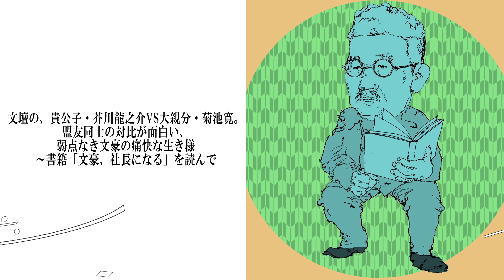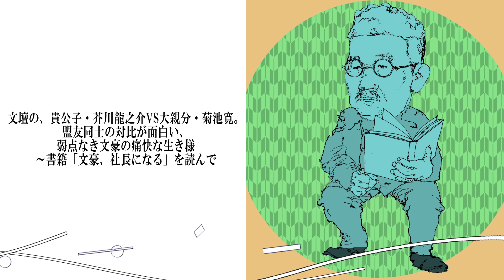文壇の、貴公子・芥川龍之介VS大親分・菊池寛。盟友同士の対比が面白い、弱点なき文豪の痛快な生き様～書籍「文豪、社長になる」を読んで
●「文豪、社長になる」

門井慶喜著　文芸春秋　　2023年初版
文豪・菊池寛の生涯を、様々な角度から切り取った、伝記的小説。

・菊池 寛（1888年～1948年）
日本の小説家、劇作家、ジャーナリスト。文藝春秋社の創業社長であり、芥川賞、直木賞、菊池寛賞の創設に携わった。高松藩の儒学者の家柄。幼少期より旺盛な読書家。京大英文科卒。著作に『屋上の狂人』（1916年）、『父帰る』（1917年）などの戯曲のほか、『真珠夫人』（1920年）のヒットで人気作家へ。1923年雑誌『文藝春秋』を創刊。1938年、内閣から日本文藝家協会会長の寛にペン部隊の立ち上げを要請され、中国を視察に回る。終戦後の1947年に戦争に加担したとのことで、GHQから寛に公職追放。翌年心臓発作で急死。

■門井慶喜（1971年-）
日本の小説家、推理作家。群馬県桐生市生まれ。同志社大学文学部文化学科卒業後。2003年に「キッドナッパーズ」でオール讀物推理小説新人賞を受賞しデビュー。

※現在、このチャンネル以外に、本業のイラストやギターの弾き語りのチャンネル、女性やネコのイラスト載せたツイッターアカウントなどを運営中、説明欄のリンクからどうぞ。

【My main websitek ～おしゃれでレトshロな欧米風イラストとマンガ】